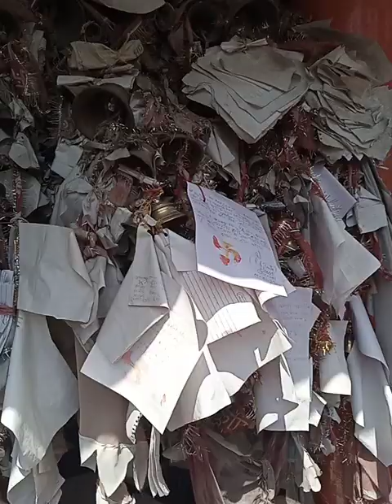golu devta ke mandir mein chitthiyon ki bharmar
kya apne darshan kiye golu devta ke